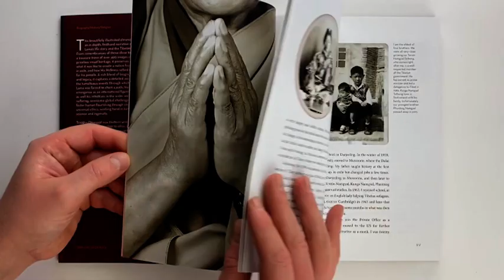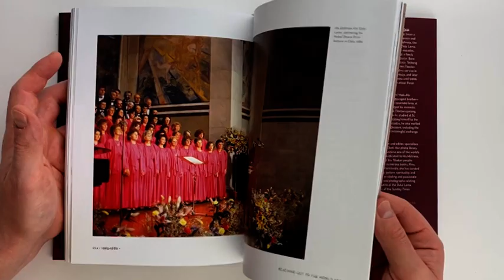His Holiness the Fourteenth Dalai Lama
This biography of the Dalai Lama—blessed by His Holiness himself—is the most authentic and intimate profile of the world’s greatest living spiritual figure. Tenzin Geyche Tethong, a close aide of His Holiness for forty years who became family, offers readers unprecedented access to the Dalai Lama in this beautifully illustrated book. The Dalai Lama’s youngest brother, Ngari Rinpoche Tenzin Choegyal, who was only 12 years old when he accompanied His Holiness on his dangerous 1959 escape to India, is a personal friend of Tethong and the mentor for this book project. As “elders” to the Tibetan community in exile, these men have come together to tell the true story of His Holiness—their brother, friend, and leader.

Featuring previously unpublished photographs, as well as interviews and memories of those closest to him, this book renders unparalleled insights into the Dalai Lama’s experiences as the preeminent leader of Tibet, and the wealth of his compassion and gentle humor in the face of the ongoing conflict. This is in no small part due to Tethong and Ngari Rinpoche’s unique perspectives on many sensitive issues.

Richly compelling, His Holiness the Fourteenth Dalai Lama: An Illustrated Biography is a stunning visual celebration of the Dalai Lama, sketching a memorable portrait of an icon and a cause that have won the attention and hearts of billions across the world.

• As his long-time personal secretary, Tethong was privy to the Dalai Lama’s difficult relationship with India during his exile, with many challenges arising from his host country’s ambivalence to Tibet. Tethong candidly discusses India’s lackluster attempts at uplifting his people—denying them official documentation, restricting employment, and crowding refugees in the remote location of Dharmsala—citing its fear of angering China as the reason behind its ambivalence towards Tibet.

• Tethong also sheds much-needed light on the Dalai Lama’s Nobel Prize-winning campaign for the spiritual and political liberation of his people. He adopts a nuanced approach towards the Dalai Lama’s non-violent struggle for Tibetan autonomy, writing frankly about their attempts to mediate the political differences between younger Tibetans in Dharmsala and the Tibetan administration. He also explores the numerous political difficulties faced by the Dalai Lama’s cause in the years before its worldwide recognition.